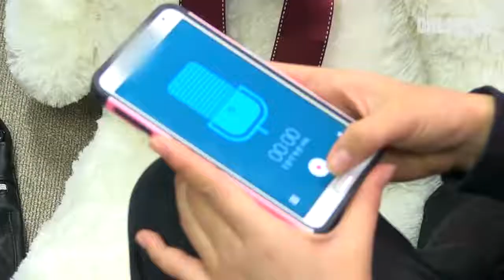GIẢI CỨU RÁI CÁ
KenhDongVat luôn đăng tải các clip về động vật vui nhộn mỗi ngày